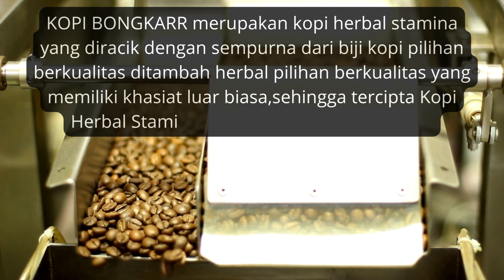Kopi Bongkar Stamina Bekasi Barat | 081315086645 COD Free Ongkir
Jual Kopi Stamina Kopi Bongkar Bekasi Barat  | Kopi Jantan Perkasa Tahan Lama
Agen Distributor Jual Kopi Bongkarr Stamina Kopi Jantan Perkasa Pria Dewasa Bekasi Barat

Komposisi KOPI BONGKARR  Stamina :
1.Biji Kopi Pilihan Berkualitas
2.Extrack Gingseng
3.Cordyceps
4.Extrack Guarana
5.Keragenan
6.Lutein

Diproduksi Oleh :
PT.ANUGRAH ORI BIONATURE INDONESIA
Jakarta 11830-Indonesia

Agen Jual Kopi Bongkar Untuk Stamina Kejantanan Keperkasaan Pria Dewasa Bekasi Barat